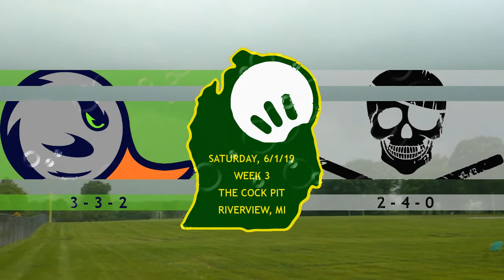6/1/2019 - Wiffle in a Storm / DUX @ ISL (The Cock Pit)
The beginning of the Redux @ Islanders game 7 as a thunderstorm rolls in on June 1, 2019 at The Cock Pit in Riverview, MI. Wind, rain, lightning, a strikeout and big fly all make an appearance in the quick affair.

Video c/o Alex Linebrink